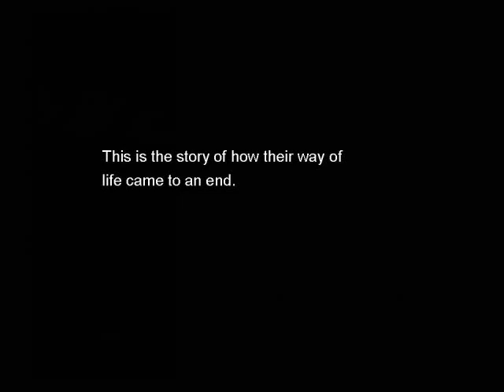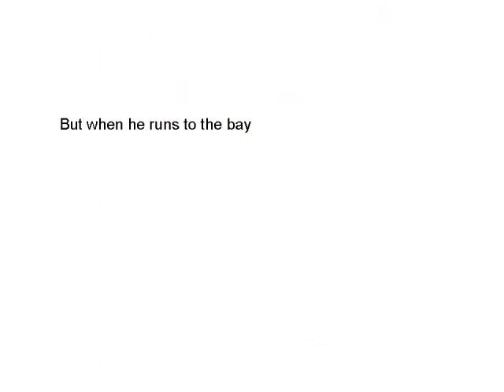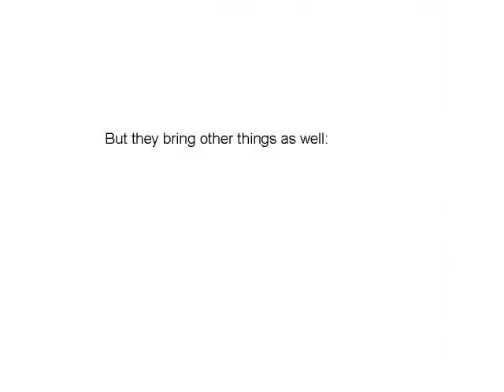"Encounter" by Jane Yolen book trailer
Book trailer for "Encounter" by Jane Yolen, illustrated by David Shannon. Created by Dora Mitchell for Richie Partington's LIBR271 class at San Jose State University. Many thanks to Kerri Lake for her beautiful Native American flute music, retrieved from the Free Sound Project